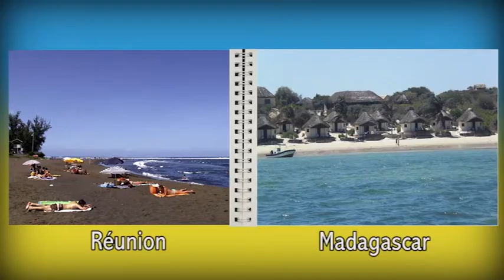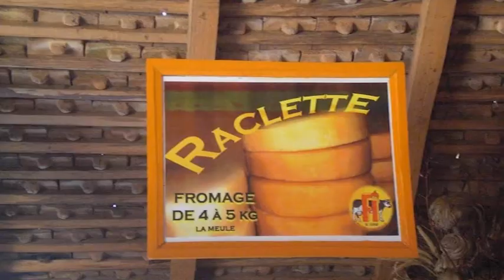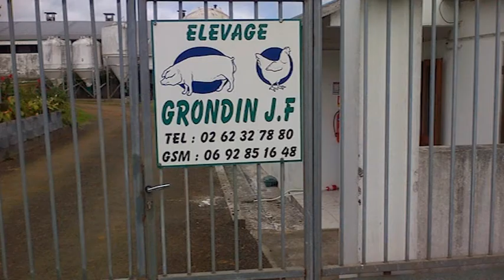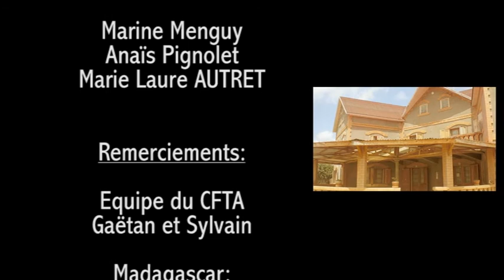Deux îles aux multiples facettes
Les étudiants en formation agricole BTS ACSE, au CFTA de Montfort sur Meu en Bretagne, vous présentent leur stage étranger.